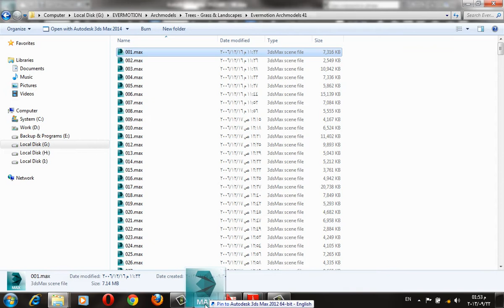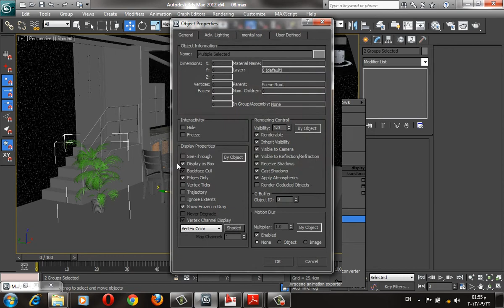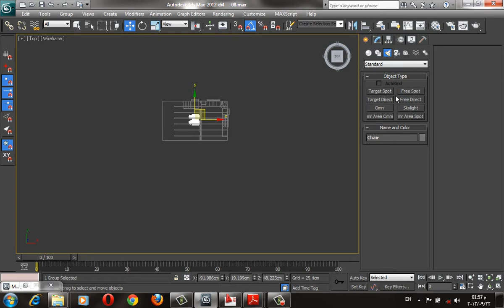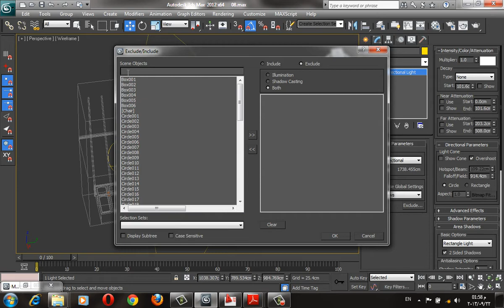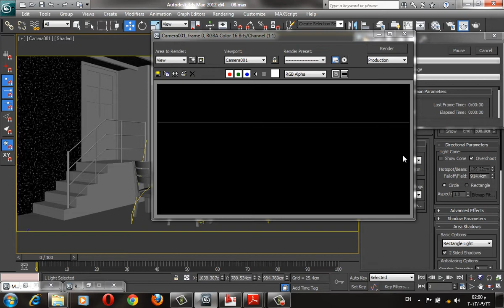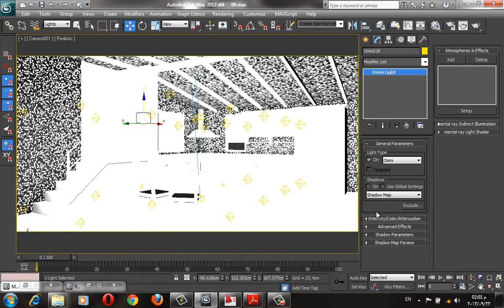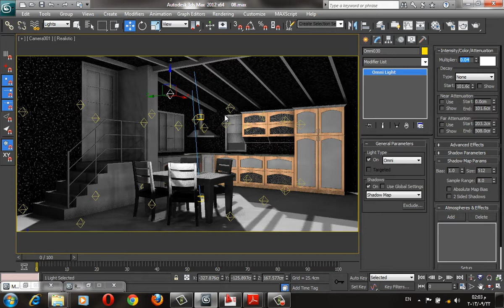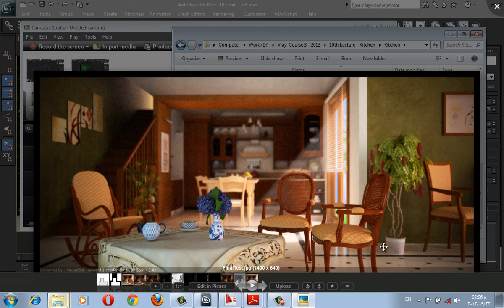59. Lecture 13/3 | Kitchen Project Lighting